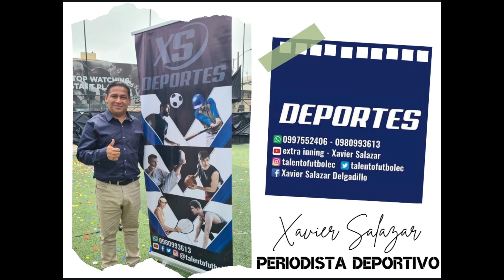Santos Campeón y Chanano tercero en la Sub 40 y Master.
Liga del Guasmo despierta pasión a través del torneo de fútbol que fue realizado a través de autogestión del directorio que preside Andrés Alcivar.